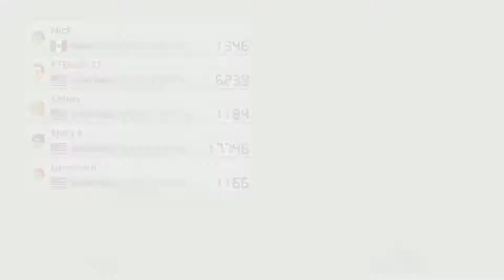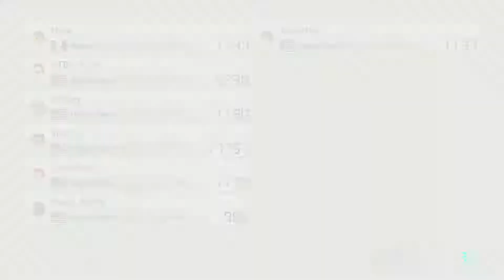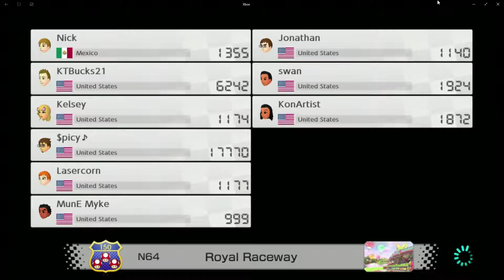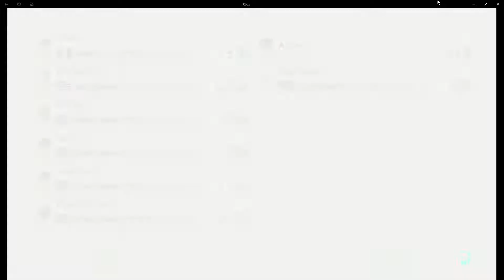Mario Kart 8 Deluxe Online Game play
Game play from Mario Kart 8 Deluxe online VS race on Nintendo Switch